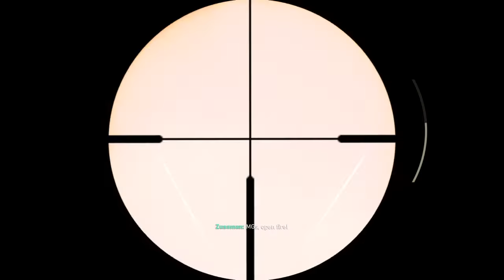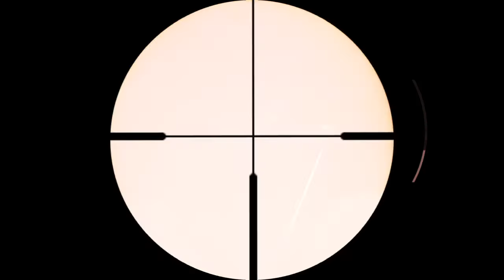Call of Duty®: WWII Episode 6: Cigarette Box